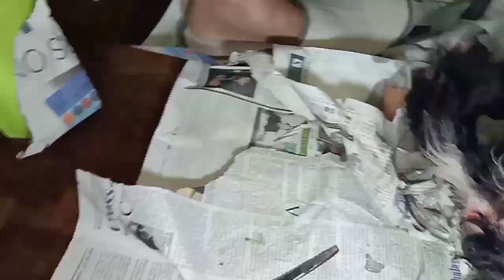CHIHUAHUA GIVING BIRTH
Stay Happy and God Bless